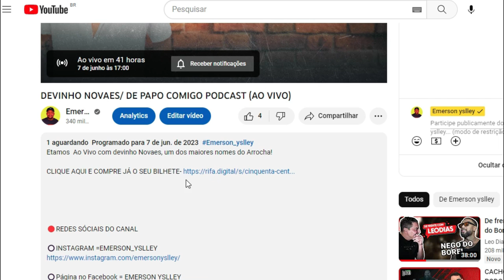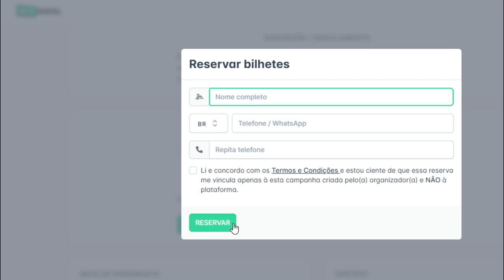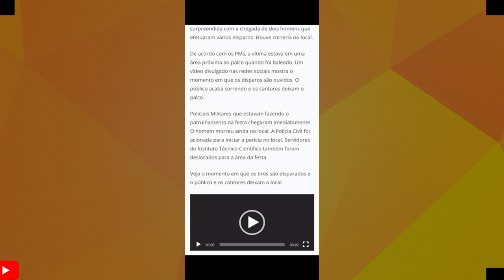UMA PESSOA M9RREU EM TIROTEI9 NO SHOW DE ZEZO,RAI E LUAN ESTILIZAD!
T1ROTEIO NO EVENTO AVONTADE COM ZEZO, LUAN ESTILIZADO E RAI SAIA ROODADA DEIXA UMA PESSOA M9RTA